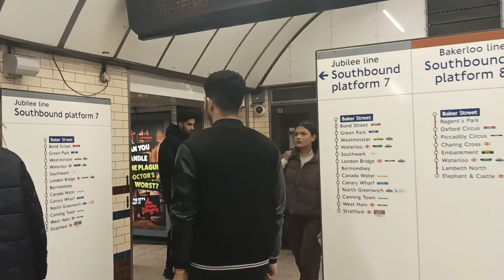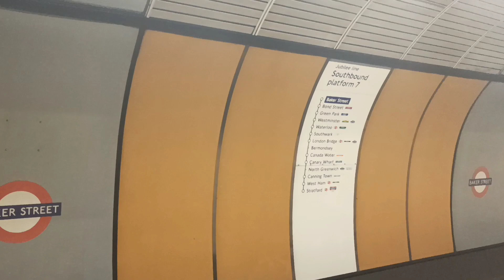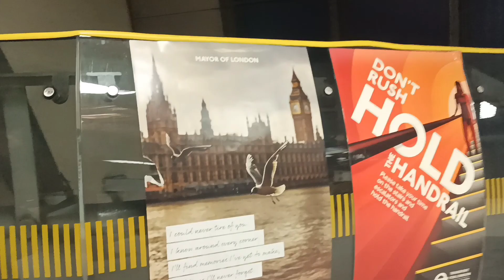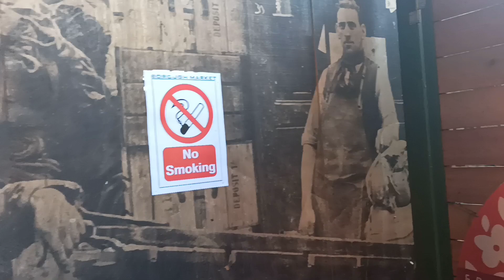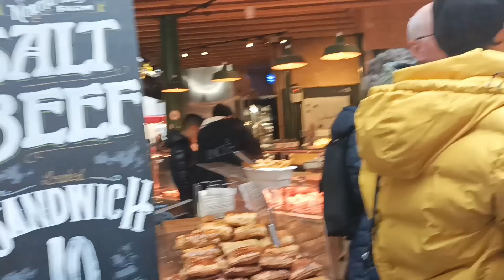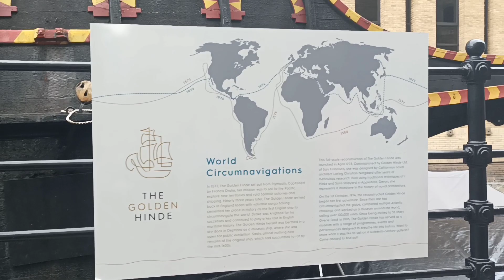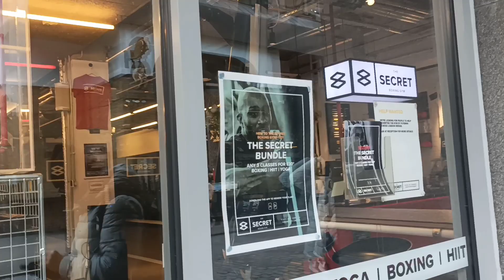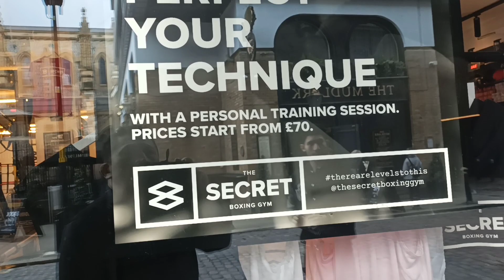O NAVIO BELL FAST EM LONDRES PART 1